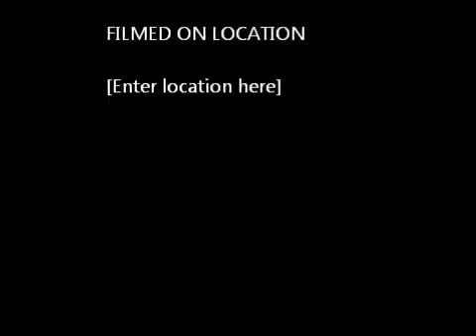Ayin Bais 13c Rabbi Shalom Ber Cohen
An in depth Chassidud Shiur on  Rebbe Rashab Discourse Ayin Beis